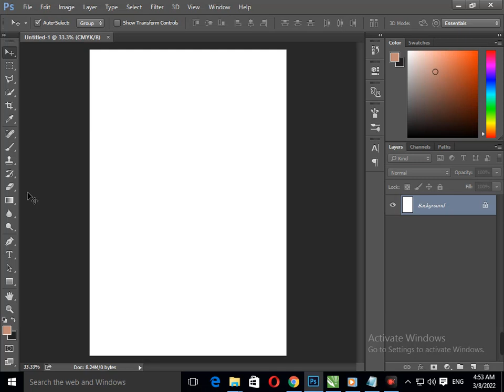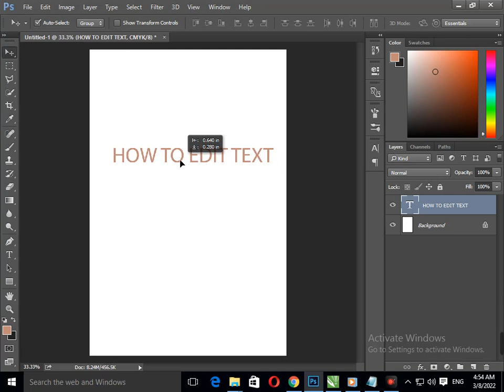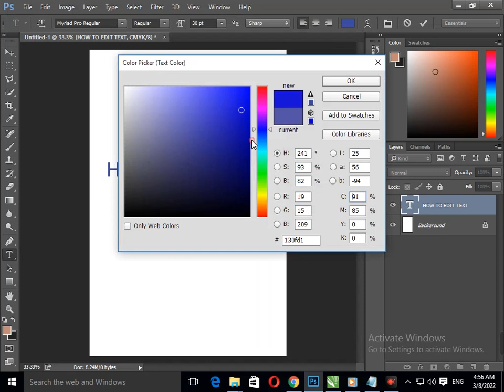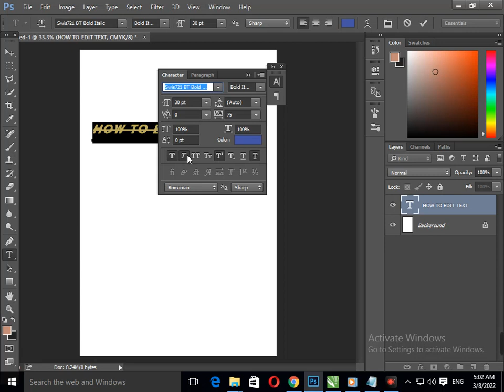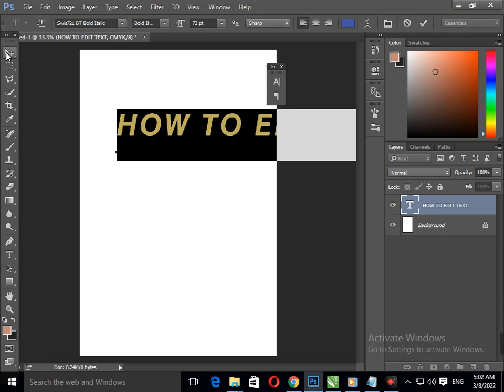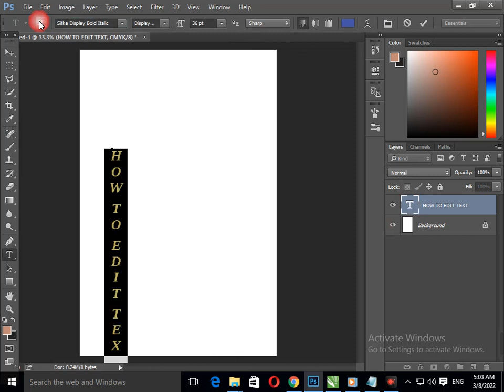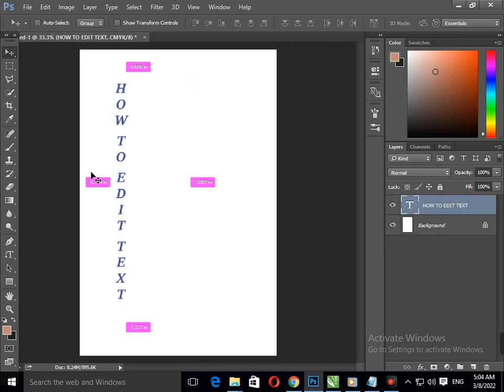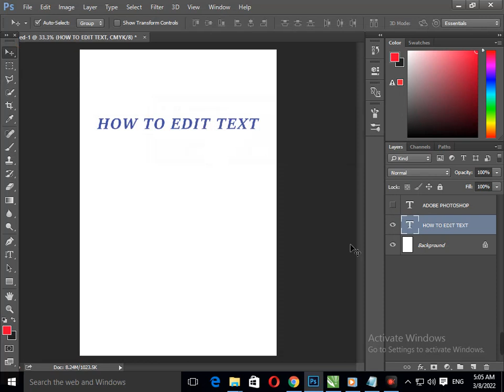How to edit Text in Adobe Photoshop I Graphic Designing